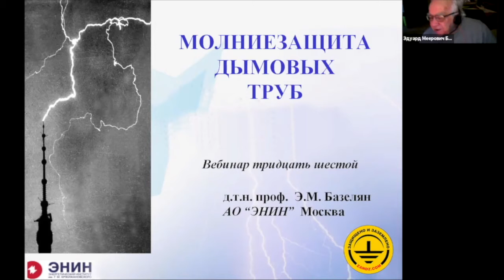Почему вебинар про дымовые трубы?